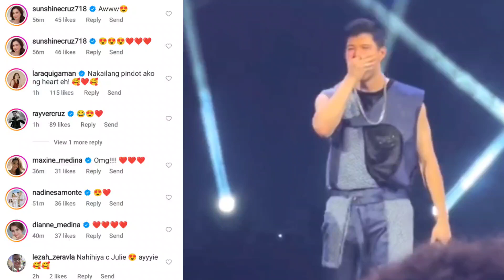CONFIRM! Rayver Cruz At Julie Ann San Jose UMAMIN NA Sa Publiko